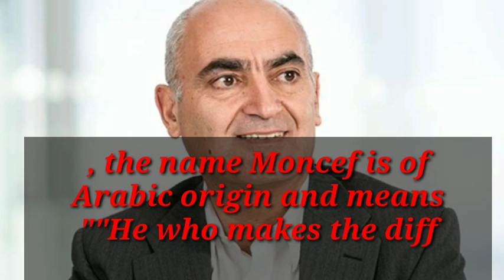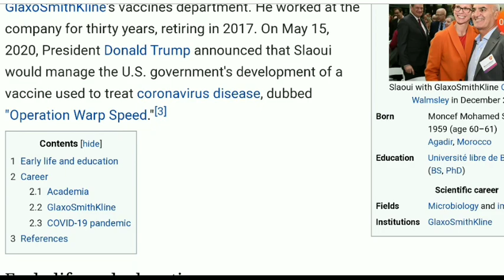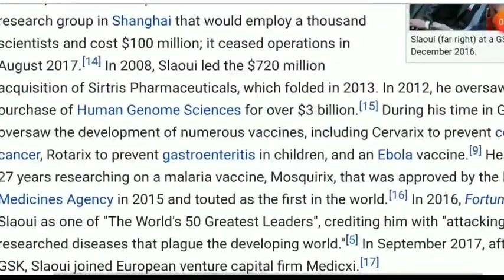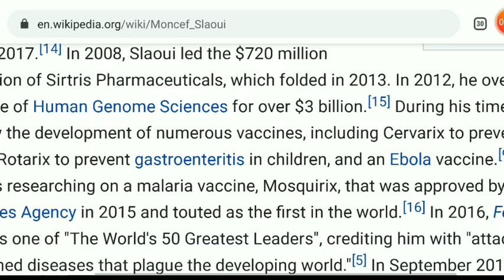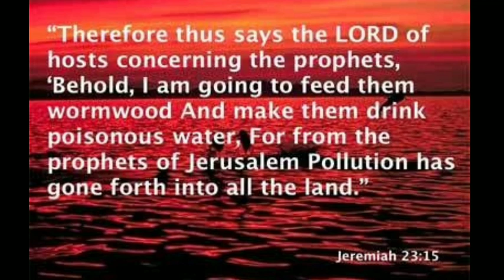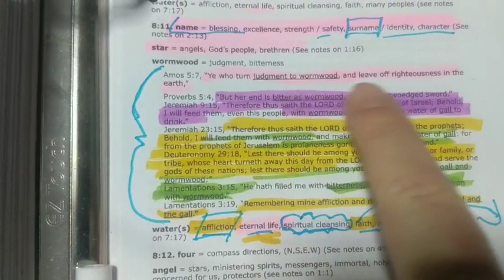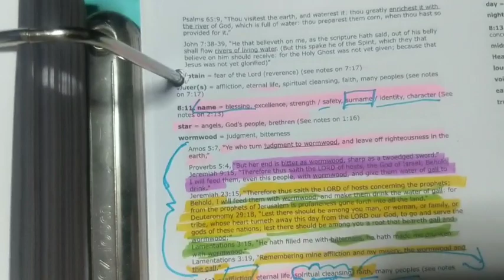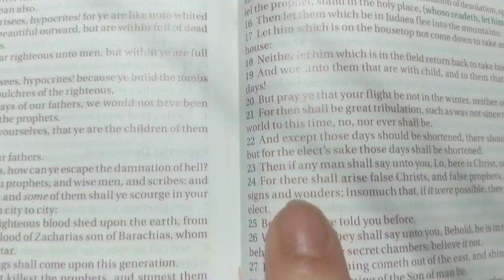The president announced Wormwood Has arrived!!! Biblical prophechy REVELATION Fullfilled CONFIRMED